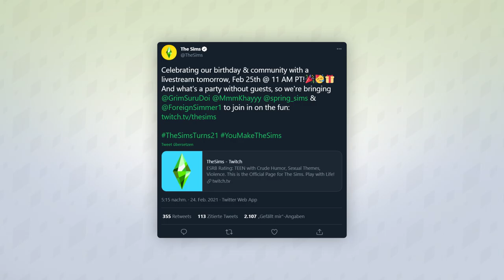Sims-Geburtstags-Inhalt HEUTE Abend im Livestream! | Short-News | sims-blog.de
Die Entwickler haben einen neuen Livestream zur heutigen Geburtstags-Überraschung angekündigt, über den ich nur schnell in diesem Video sprechen möchte.

Alle Plattformen, auf denen simgehört verfügbar sind, findet ihr auch auf simgehört.de!